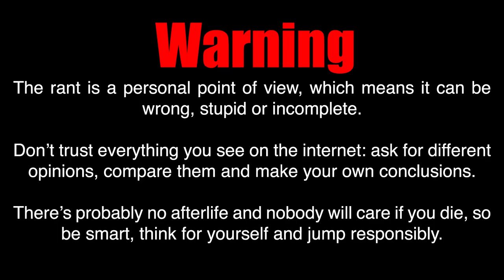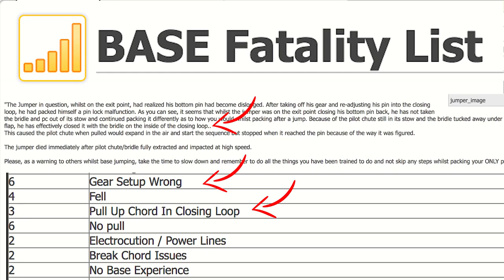MAKE GEAR CHECKS GREAT AGAIN - The Rant #1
For this first episode of the Rant, l’m starting with a topic that matters a lot to me: gear checks!

No basejumper is perfect, everyone makes mistakes and we are doing a sport that doesn’t forgive errors. There’s one simple solution to avoid that: DOUBLE CHECK YOUR STUFF!

Having a quick look at your bridle routine doesn’t take much time and can save your life, so there’s no reason not to do it!

Check yourself and check your friends so you can all still be here on the next jump!

Let’s make gear checks great again!

Thanks to both of them for sharing their mistakes. May their videos be a lesson for all of us.

My Instagram account to stay in touch with what I’m doing